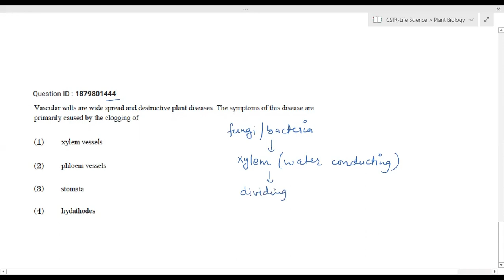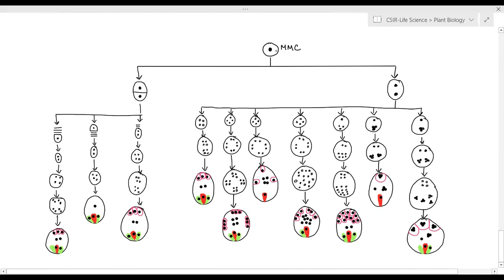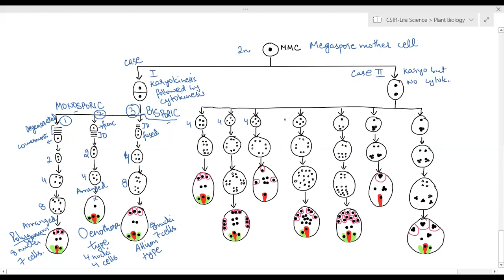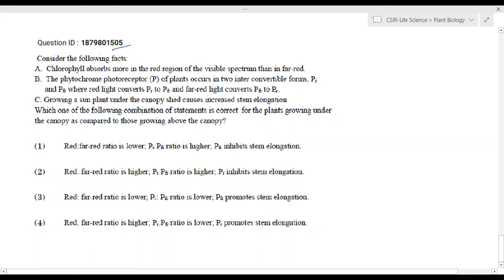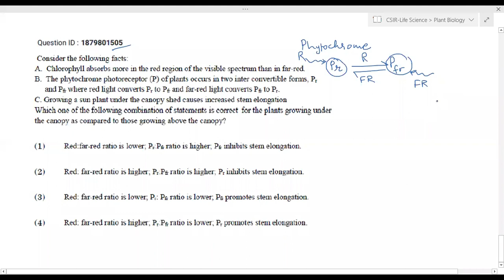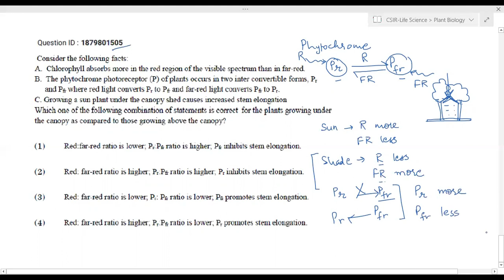CSIR NET - Life Science - Dec 2019 - Plant Biology - Detailed solutions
Contains detailed solutions of Plant Biology Questions (Part B and C) - CSIR NET - Life Science - Dec 2019
The questions in Dec-2019 were from the following topics:
- The life cycle of different groups in the plant kingdom
- Monocot seeds
- Calvin cycle
- Plant hormones and seed germination
- Anatomy of root
- Embryo sac development
- R:FR ratio and shading
- Difference between C3 and C4 plants